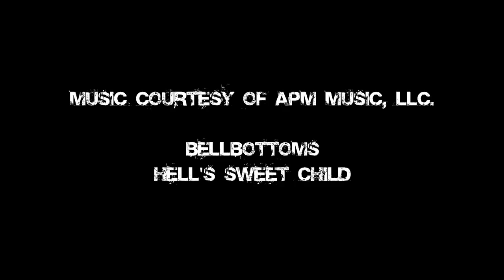MAN MADE LAKE OF LOVE (Behind The Scenes)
Song on Amazon MP3:

"Man Made Lake of Love" from the Hot Girls: Season 2 Soundtrack

Credits:

Directed by Layne Pavoggi
Filmed by Sean Finnegan and Jonathan Na
Editing and Visual Effects by Blake O'Neal

On Guitar:
Stevie Starlight

Nice Peter and Dante Cimadamore

Special thanks to Ben Donovan,